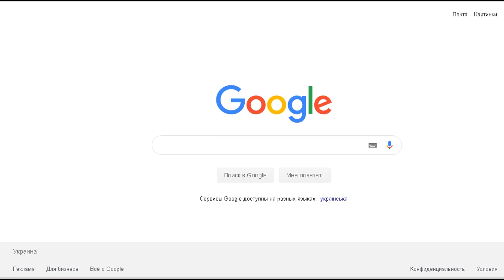На Кіровоградщині відтворили весілля батька Махно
Вчора на Кіровоградщині у місті Помічна актори місцевих аматорських колективів відтворили весілля батька Махно,  повідомляє  FOTOINFORM.NET.